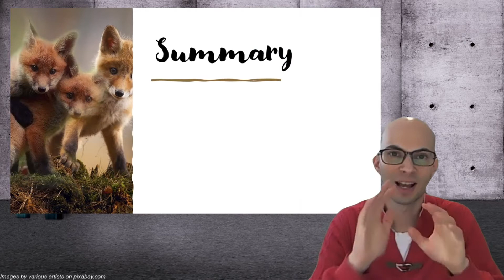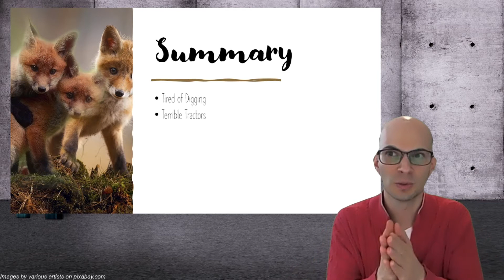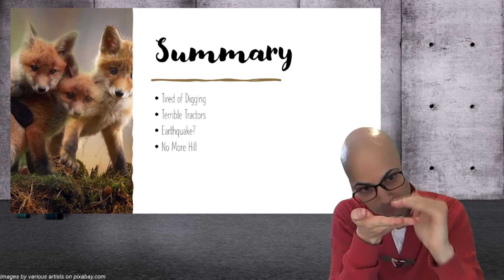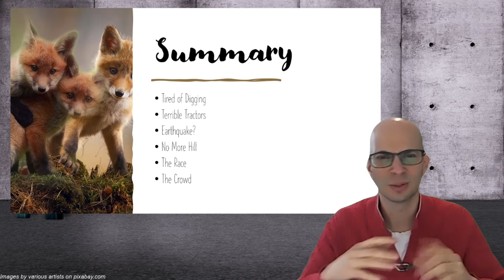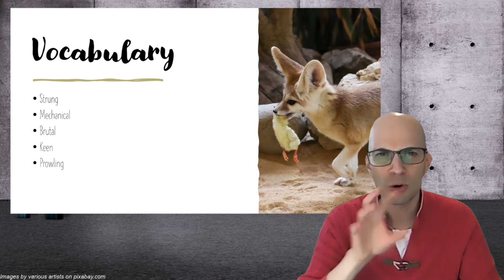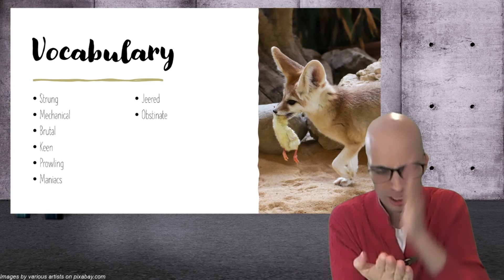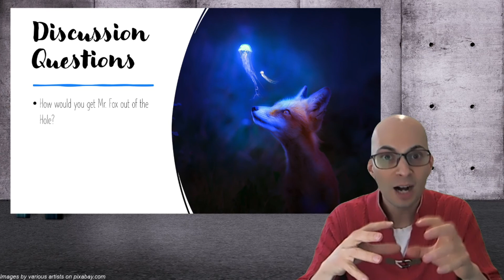Book Club Preview: Fantastic Mr. Fox - Chapter 5 & 6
This video summarizes a chapter of the Fantastic Mr. Fox, looks at some vocabulary and asks some discussion questions.